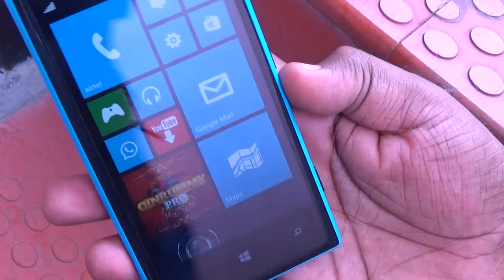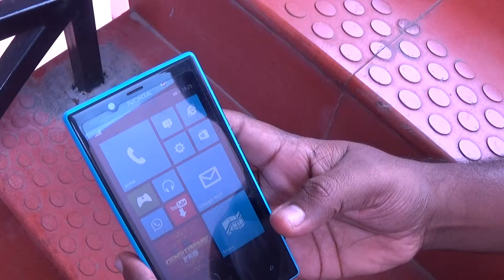How to Take Screenshots on any Windows 8.1 Smartphone Quickly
Here is a step by step guide about how to take a screenshot in any windows phone 8.1 OS and i have used Nokia Lumia 720 for explaining this tutorial. After watching this video clip you are able to do screen capture in any windows 8.1 Smartphone